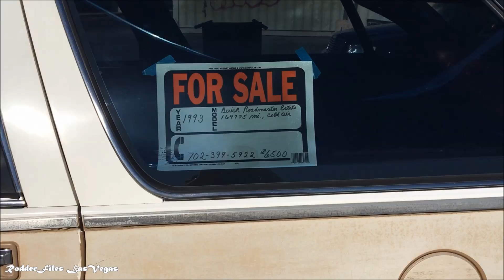Another Sunday Morning Cruise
Another Sunday Morning Cruise July 30
Great Cars Good Folks Every Sunday 7am to 10am Rancho & Craig Las Vegas
rodderfiles 2017
StrtRodder100Tv.